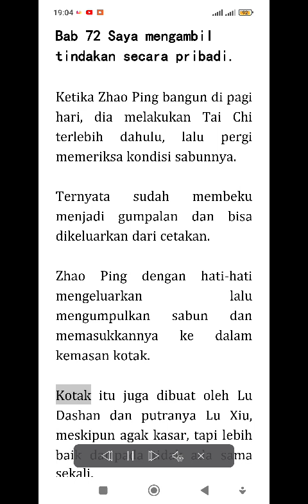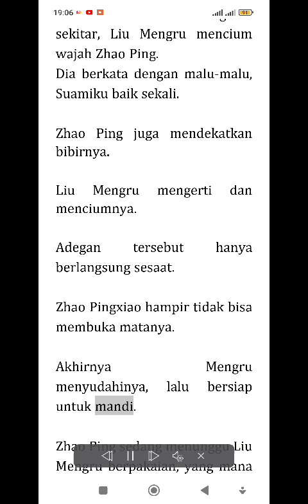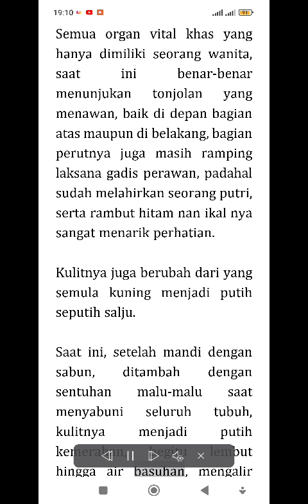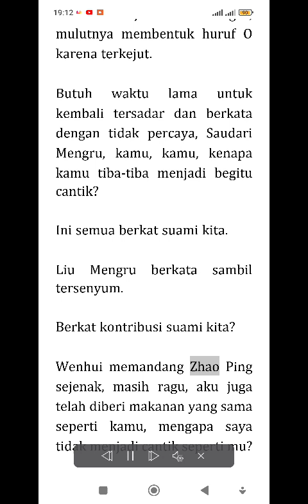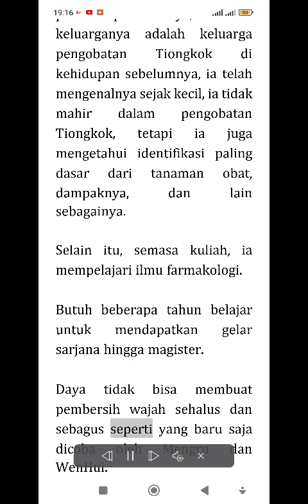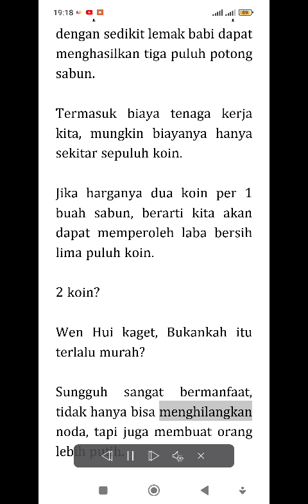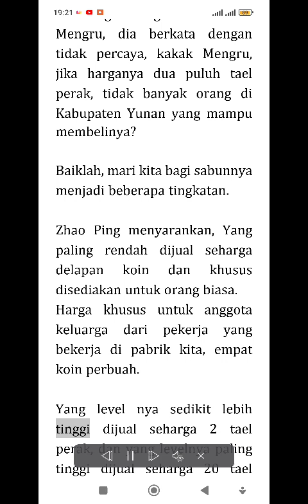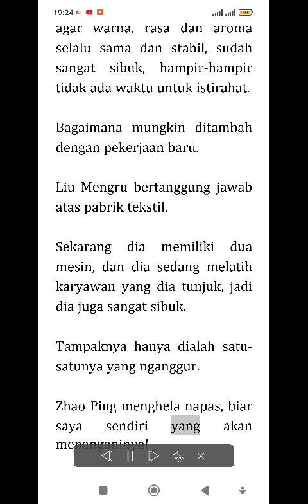72 - PERJALANAN DIMENSI WAKTU SANG DOKTER JENIUS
kamus nama hahaha

Zhao Ping Aktor Utama
Liu Mengru istri Zhao ping
Xiaoxiao putrinya Zhaoping
Wen hui istri muda Zhao ping
Xia Tian Kepala Desa Xia
Xia Quan Kepala Pengawal
Lin Hua Dokter baik
Cao Qing dokter jahat
Huang Fengnian Hakim Jahat
Gao Meng Kapten Batalion
Quanzi panggilan Xia Quan
Zhixue Kapten Intelijen
YunMan Kepala Desa Xia
Liu Muyun Anggota Pengawal
Xia Yang Anggota Pengawal
Qian Liu Direktur Anggur
Tian Fuhai Pengusaha besar
Tian Yi Bujangan Hanlin, keponakan Tian Fuhai
Peng Yue Gubernur Donghai
Li Yan Kasim Utama kerajaan
Li Heran anak baptis Li Yan
Zhang He Ketuan Pengawal Pengadilan Yunan
Tian Rou Putri Tian Fuhai
Xiao Jiu Saksi sidang Cao Qing
Zhuge Yuanlang sarjana Hanlin/mentri
Su Wencheng  mentri kabinet/sarjana Hanlin
Chen Xuan Kaisar
Hao Permaisuri
Song Ming dokter kekaisaran yang baru diangkat
Xu Chun mentri dalam negeri
LU XIU AHLI MEKANIK, MEBEL
LU DASHAN AYAHNYA LU XIU, JUGA AHLI MEKANIK, MEBEL
Tian Zhen anak pertama Tian Fuhai
Zhou An kepala pelayan Rumah Tian